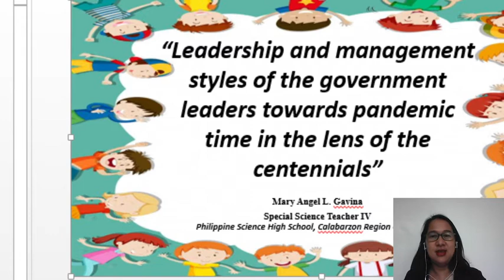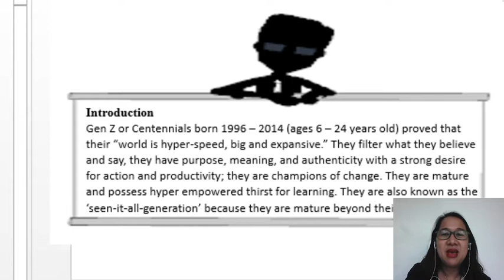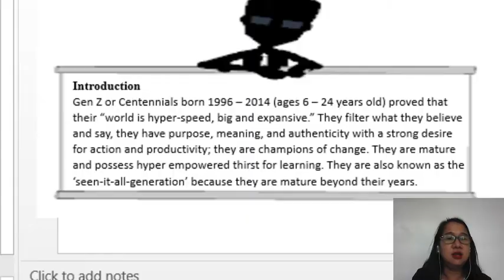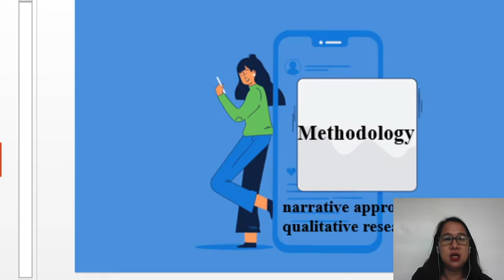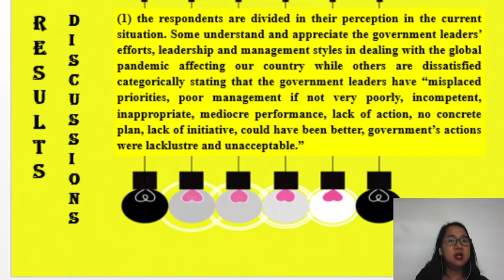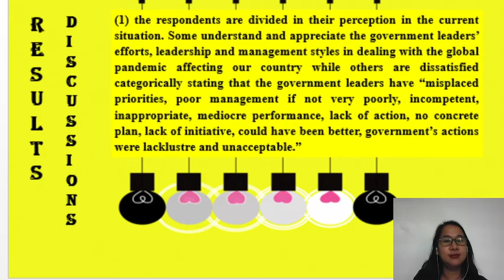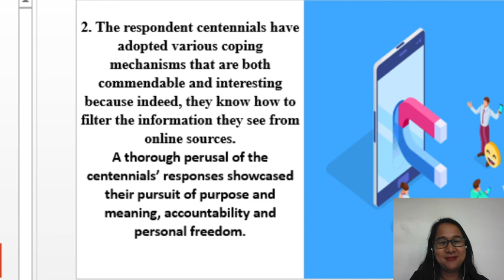Leadership and Management- Mary Angel L. Gavina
“Leadership and management styles of the government leaders
towards pandemic time in the lens of the centennials”